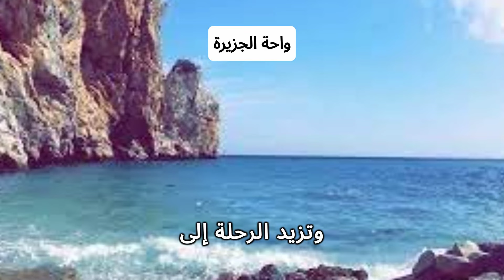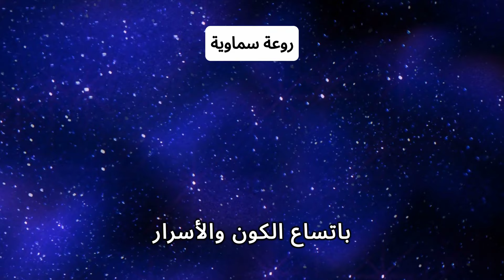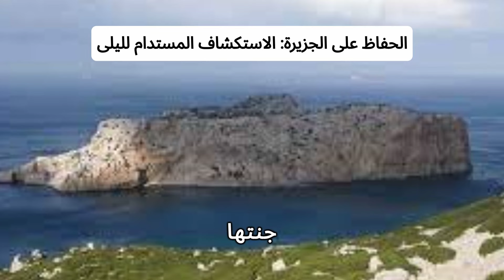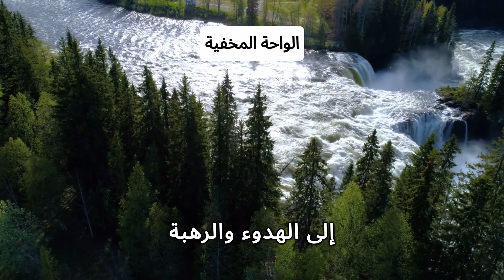استكشاف جزيرة ليلى: سرّ الجواهر الغامضة المخفية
لا تفوت الفرصة لكشف النقاب عن أسرار جزيرة ليلى المثيرة! في هذا الفيديو، سأكشف لكم الجواهر الخفية والغامضة التي تحتضنها هذه الجزيرة الساحرة. ستتعرف على المغامرات المثيرة والمواقع الخلابة التي تنتظرك في رحلتك إلى جزيرة ليلى. انضم إلينا في هذه التجربة المدهشة واستعد للانبهار بجمال وسحر هذه الجزيرة الغامضة. لا تدع هذه الجواهر تبقى مخبأة، اكتشف جزيرة ليلى وأعط نفسك فرصة حقيقية للسحر والإثارة
وجهات سياحية
السياحة في جزيرة_ليلى
السفر إلى جزيرة_ليلى